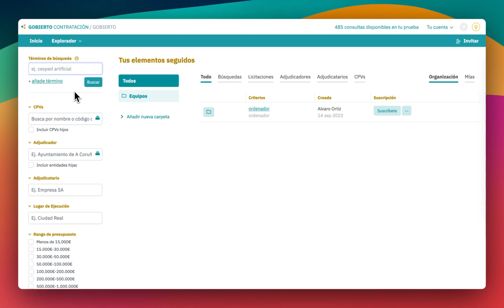Recibe alertas de licitaciones públicas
Demostración de cómo recibir alertas de licitación en Gobierto Contratación. Inicia tu prueba gratuita